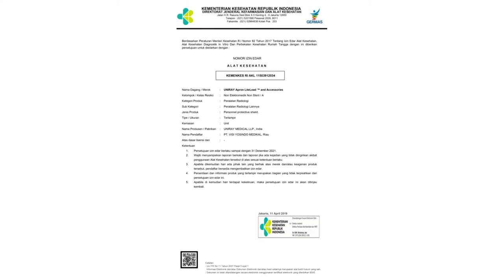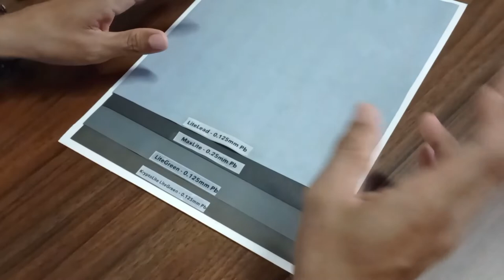BAHAS TUNTAS APRON RADIOLOGI - UNIRAY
Halo sahabat visi di video ini kita akan jelaskan lagi lebih detail produk apron radiologi dari brand uniray, karena banyaknya pertanyaan video sebelumnya kurang jelas atau masih kurang paham disini akan kita bahas tuntas.